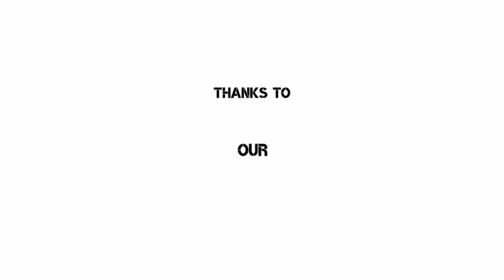NETഓട്ടം | Malayalam short film | comedy short film | part 1 of 2 | Watch till end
It is a made at home short film.
No one has breaked any of the lockdown rules.
Shorted in 3 different places representing a single family
Story by Nelwin T V
Lead role               : Abin Joseph (Nettor)                  Camera by : Aleena
Elder brother         : George Jerish  (Delhi)               Camera by : Anil Mathews
Younger brother   : Sravan K Babu (Korumkotta)      Camera by : Sruthy K Babu
Friend                     : Antony Priyadarshan (Mulavukadu)    Camera by : Ainal

my mobile holder